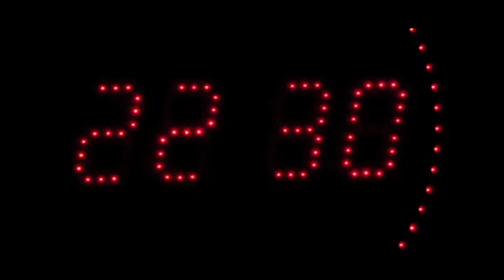Joyce Jonathan Compilation